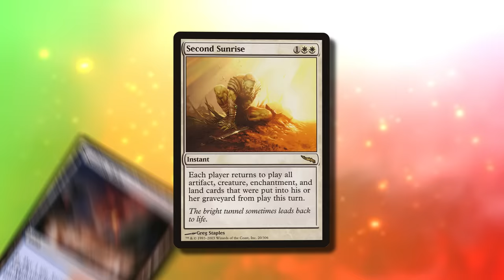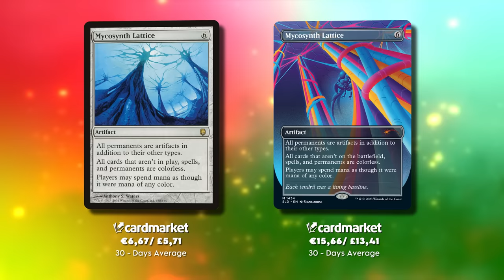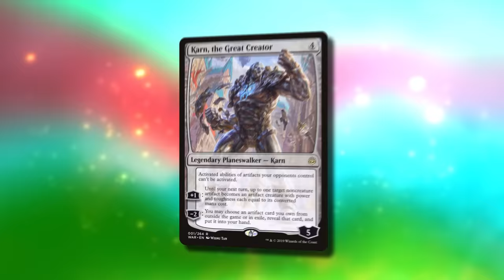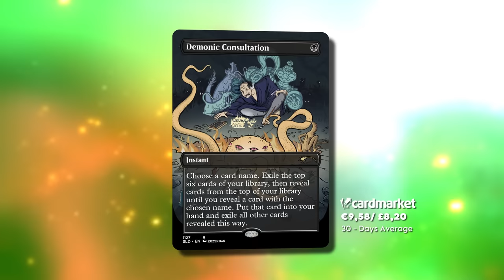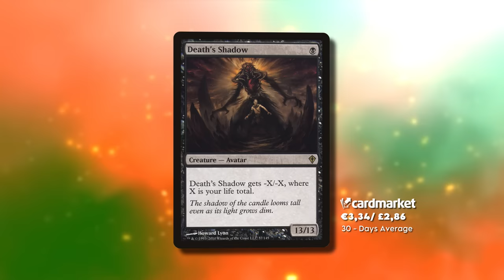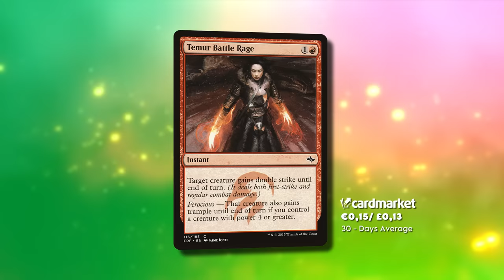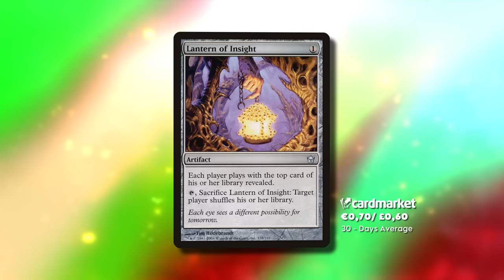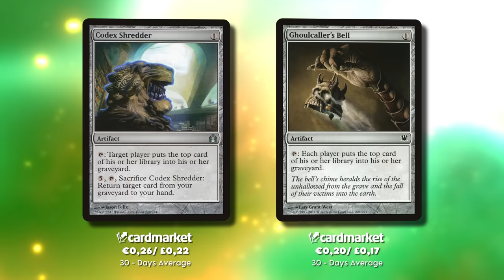5 Bad Magic Cards That Broke The Game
These 5 originally bad cards at some point broke the game wide open and some even won a Pro Tour.